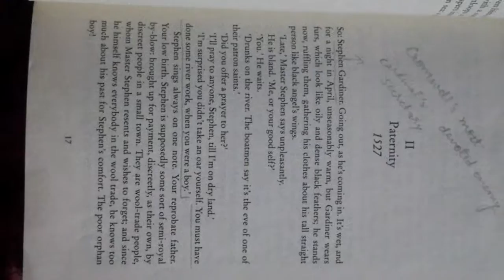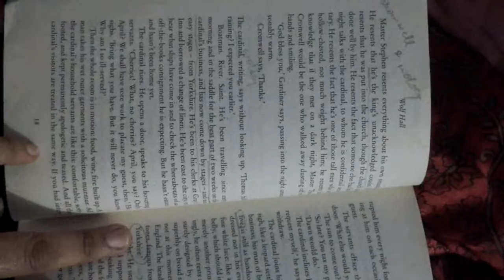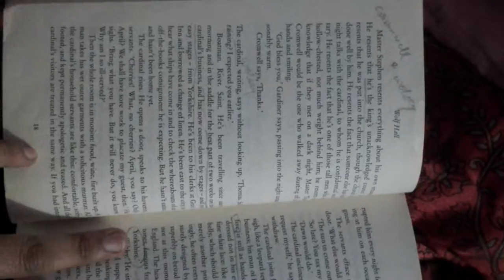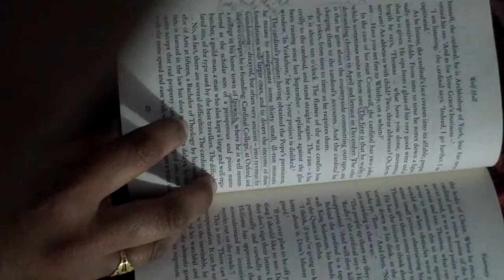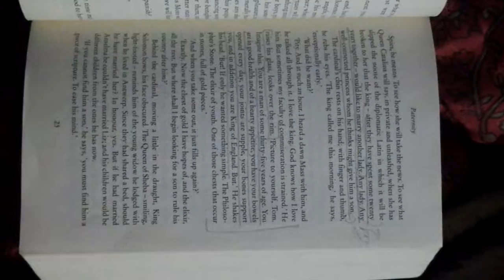wolf hall chapter 2 summary (Part-I)